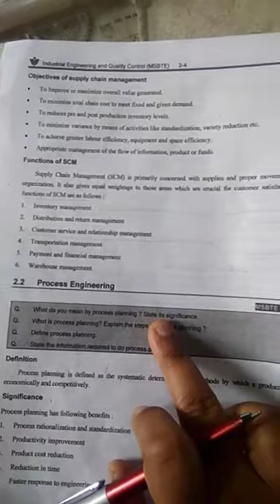22657_IEQ_CH02_L01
introduction of production